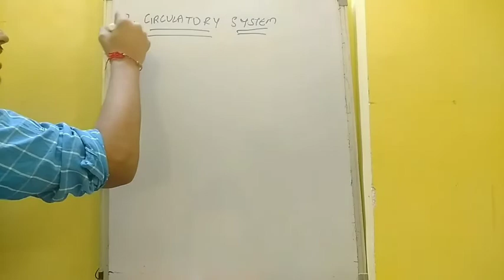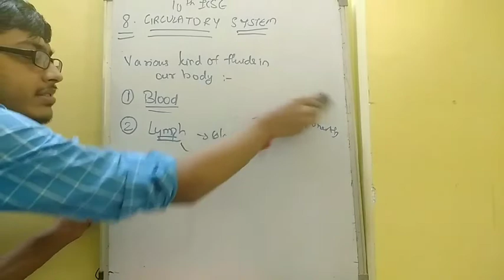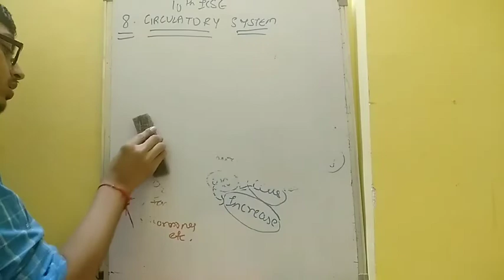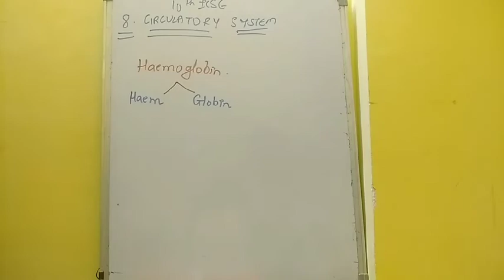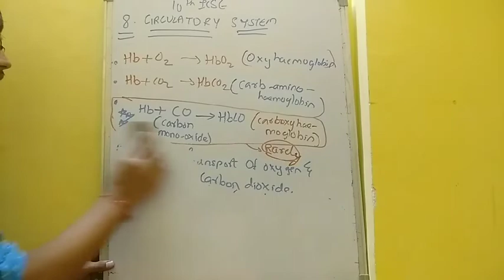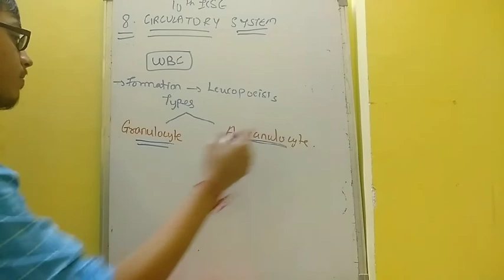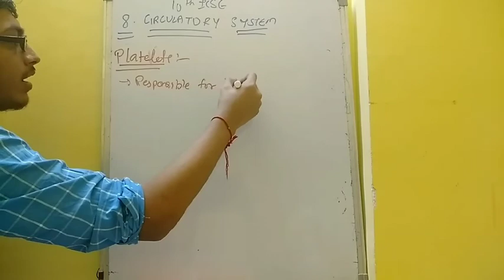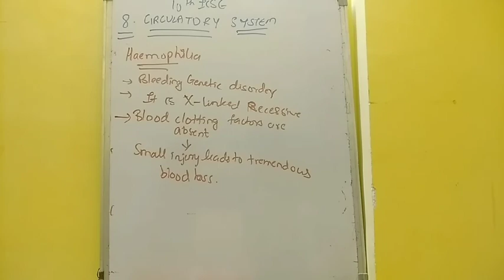10th ICSE maths chapter 8 CIRCULATORY SYSTEM part 1